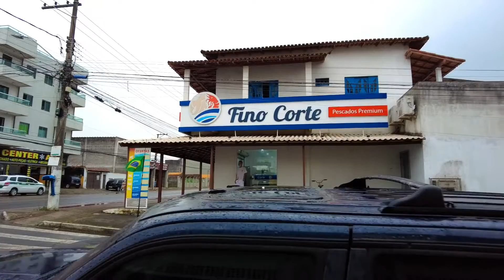✅ Tirei o DIA para ARRUMAR a s10 (Espirito de aventura) e o trailler -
E ai Cambada Beleza?confira esse vídeo onde eu tiro o dia para arrumar algumas coisas do trailler e da chevrolet s10 ( Espirito de Aventura). TMJ
Captação de imagens e Edição de vídeo: Pedro Henrique Ferreira M. / instagram- @henrique_drope15

V8 Rastreamentos - @v8rastreamentos

AMSOil Brasil - @amsoil.inc.brasil